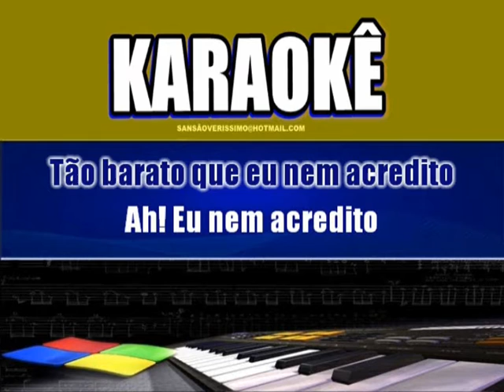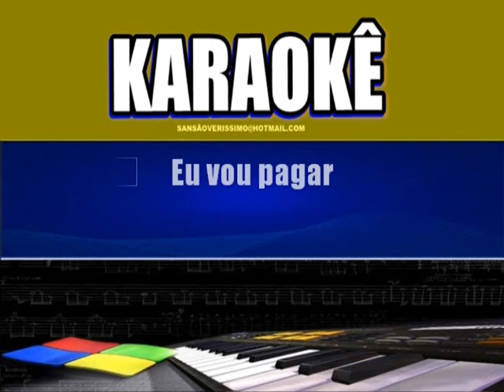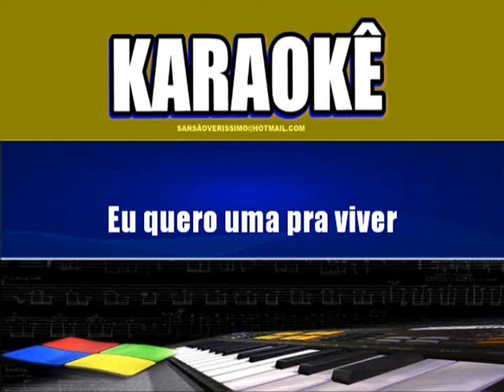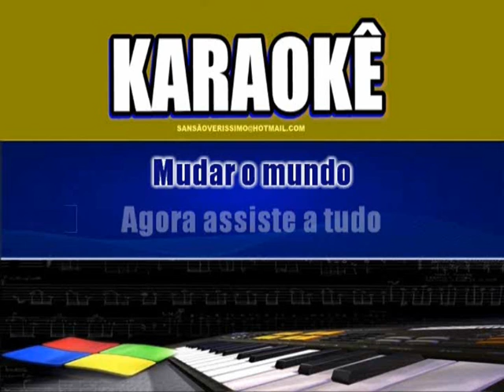Karaokê Cazuza Ideologia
Usando Meu Proprio Playback  S.Verissimo